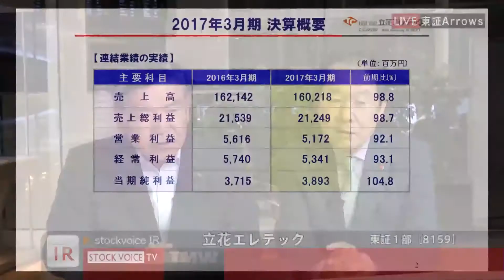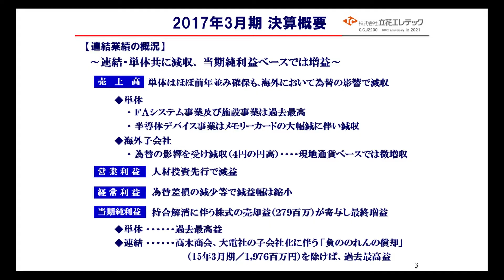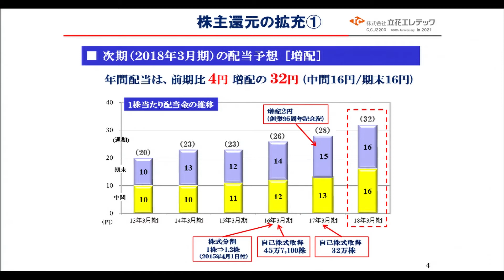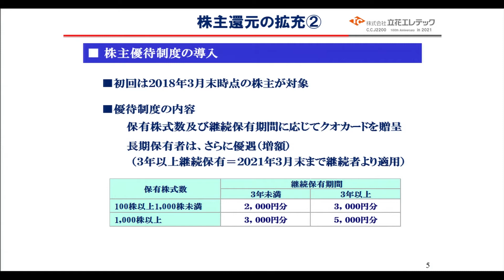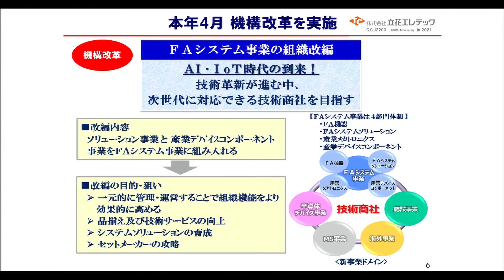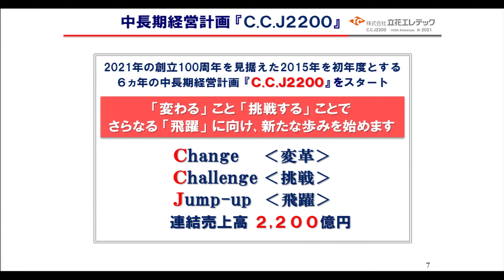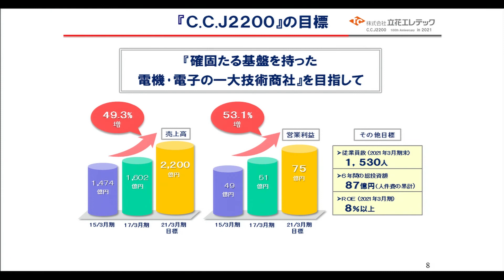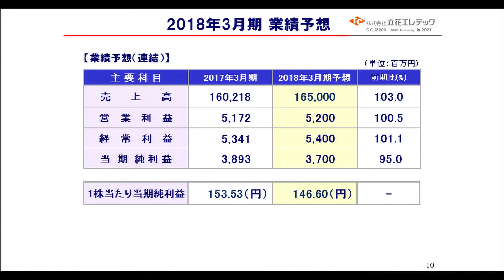立花エレテック［8159］東証１部 IR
２０１７年６月１３日放送「東京マーケットワイド」

出演:立花エレテック［8159］代表取締役社長 渡邊武雄さん